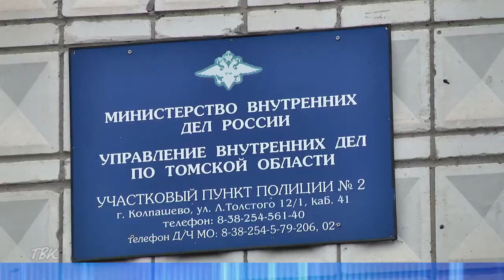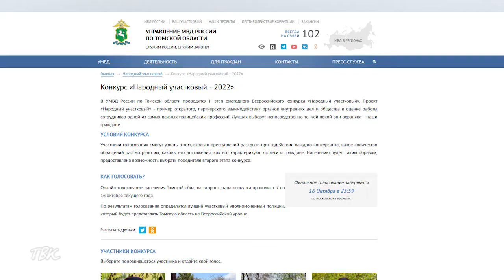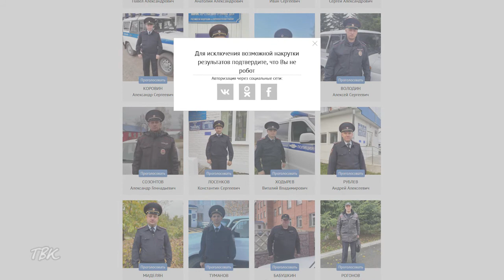Колпашевцы могут поддержать своего участкового в голосовании на звание "Народный участковый"